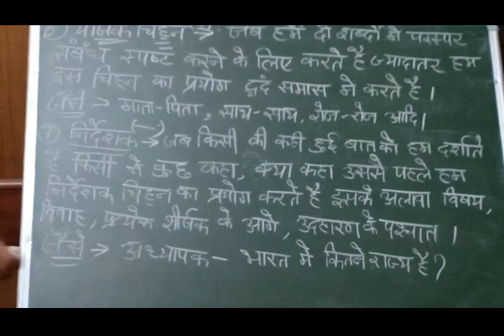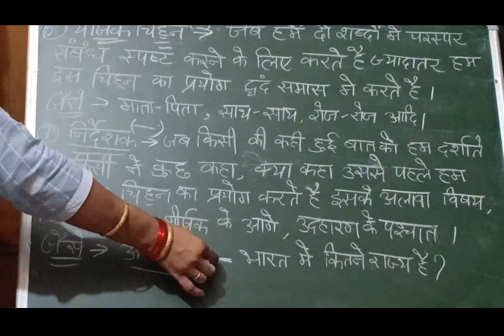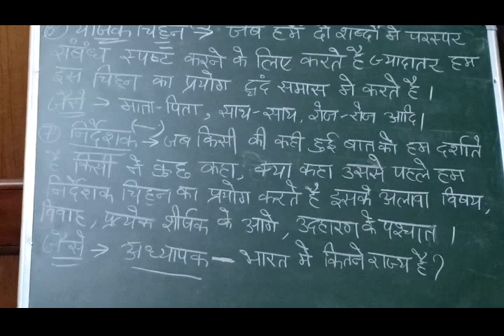हिंदी व्याकरण ( विराम चिह्न )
विराम चिह्न ( निशा यादव )